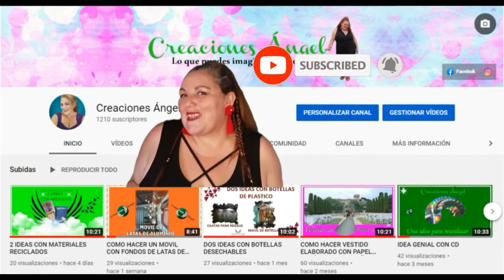TRÁILER DEL CANAL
HOLA SOY FLORIBETH
               Y TE DOY LA BIENVENIDA A MI CANAL CREACIONES ÁNGEL
                  YA DESDE HACE MUCHOS AÑOS, SOY ARTESANA.
                  EN MI CANAL ENCONTRARAS UN MONTÓN DE VÍDEOS
                    SOBRE COMO REUTILIZAR MATERIALES RECICLADOS
                     Y MI MISIÓN ES AYUDAR A EVITAR, LA CONTAMINACIÓN
                      DEL MEDIO AMBIENTE.
                   Y MI VISIÓN
                     ES PARA QUE MIS SEGUIDORES CONOZCAN, APRENDAN
                      Y VALOREN, LA REUTILIZACIÓN DE MATERIALES RECICLADOS,

                     Y ASÍ PODER MANTENER UN MEJOR AMBIENTE.

                   A SI QUE SUCRIBETE, DALE A LA CAMPANITA
                    PARA SER EL PRIMERO EN VER MIS VÍDEOS
                  Y COMÉNTAME ABAJO COMO AS LLEGADO ASTA AQUÍ
                   Y QUE MAS TE GUSTARÍA QUE HICIÉRAMOS.
               NOS VEMOS BENDICIONES